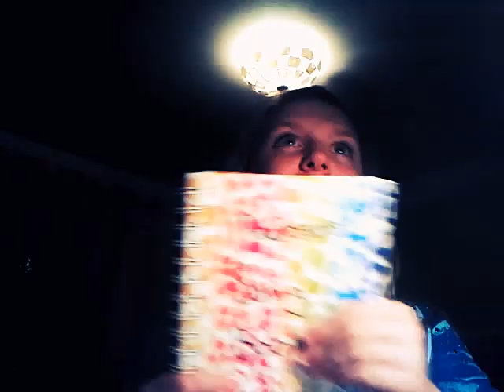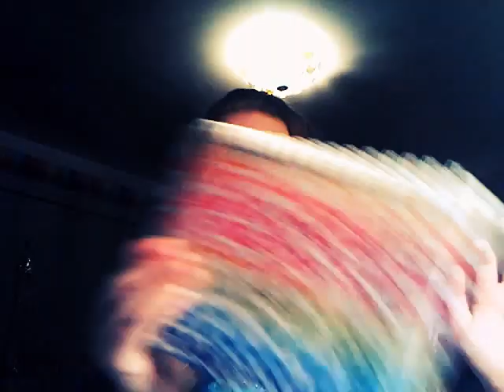Going thru my songbook and answering questions